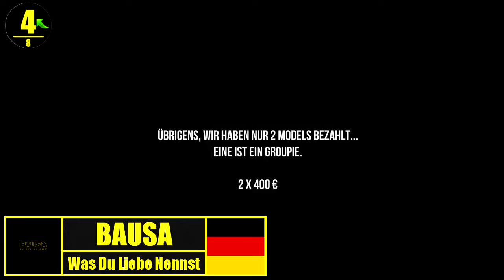Top 10 ► Single Charts ► 06.12.17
► Make sure to comment if you have any wishes or suggestions